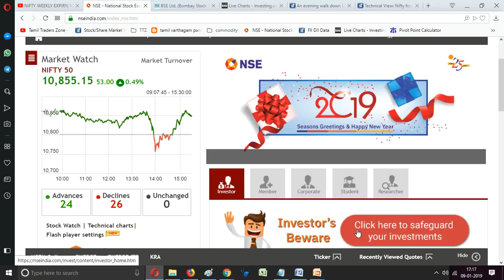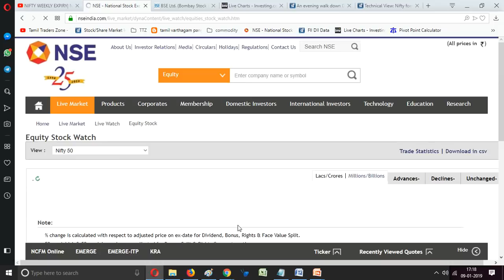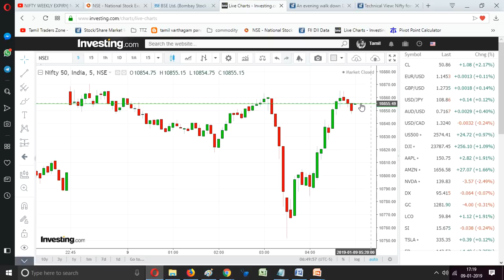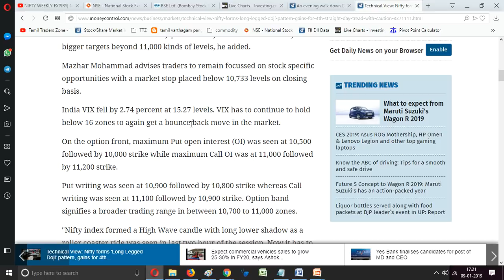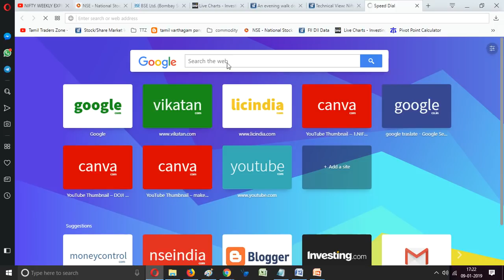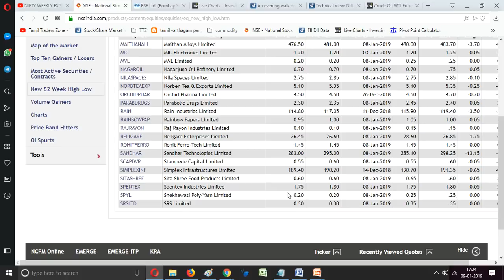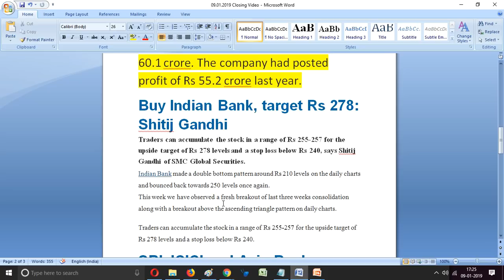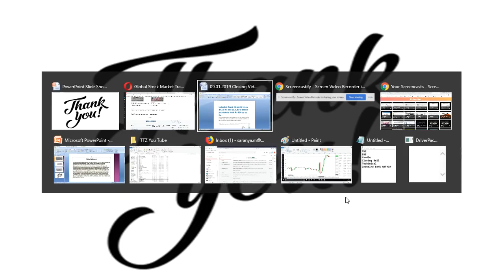09.01.2019 | Equity Post Market |Important News about today market Volatility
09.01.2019 | Equity Post Market |Important News about today market Volatility

Saranya
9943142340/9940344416